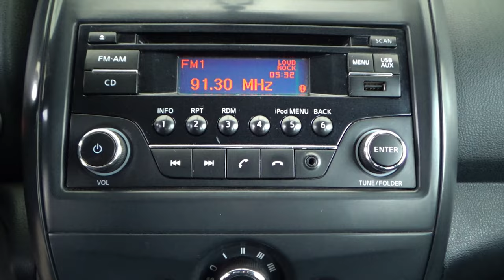Nissan / Versa / 2017 - 14488